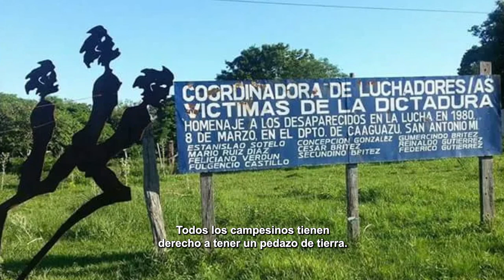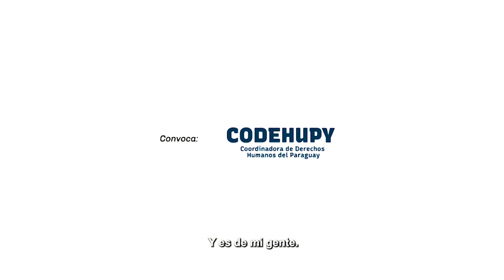Apolonia Flores, galardonada con el PremioDignidad a la Trayectoria en 2022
🌟 Premios Dignidad a la Defensa de los derechos humanos en Paraguay, galardonó a Apolonia Flores, con el PremioDignidad a la Trayectoria en 2022

👉 "Este premio es de mi gente, no es mío, es de la gente que ha luchado por sus derechos también. La tenencia de la tierra es un derecho humano, todos los campesinos tienen derecho a tener un pedazo de tierra para poder trabajar dignamente. En el año 1975 luchábamos con mi papá, en esa época yo era una niña, luchábamos por la tierra, salud, educación. Nuestra lucha sigue hasta hoy en día. Dijimos siempre que es nuestro derecho humano, tener un pedazo de tierra, tener una educación, es nuestro derecho".

🔸 Premios Dignidad fue realizado con el apoyo de Diakonia Latinoamérica y la Unión Europea en Paraguay